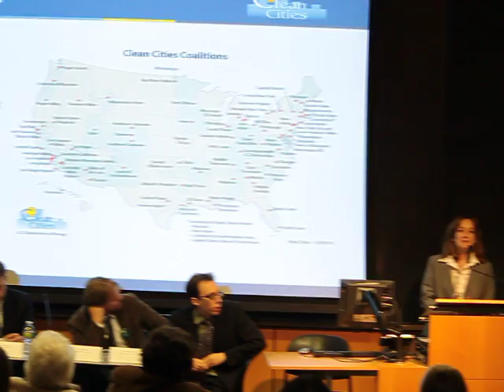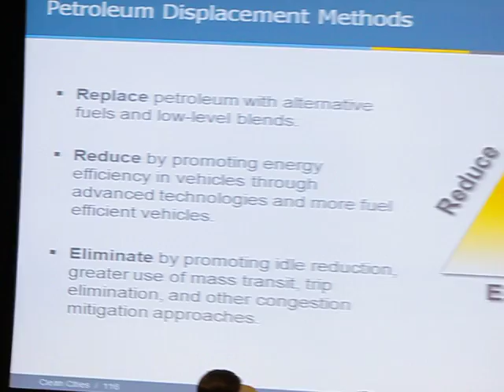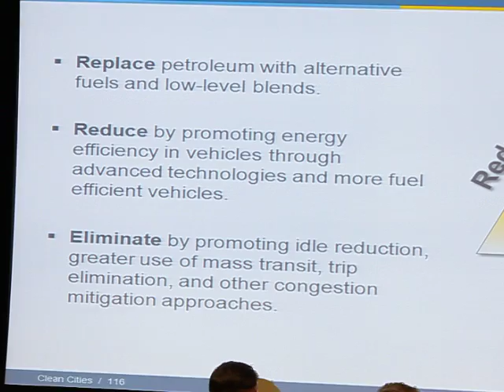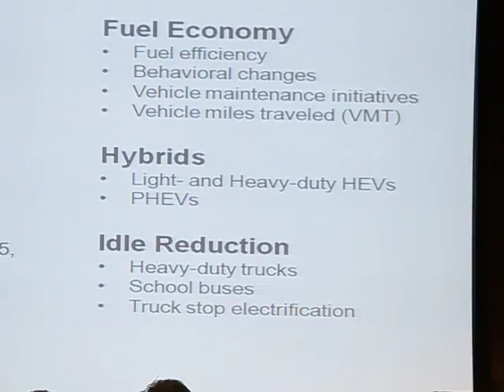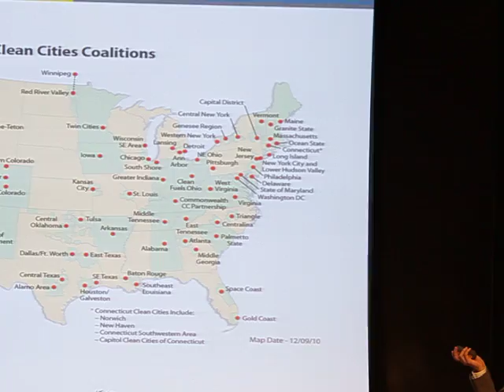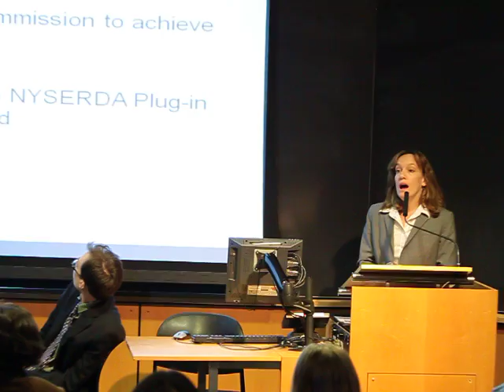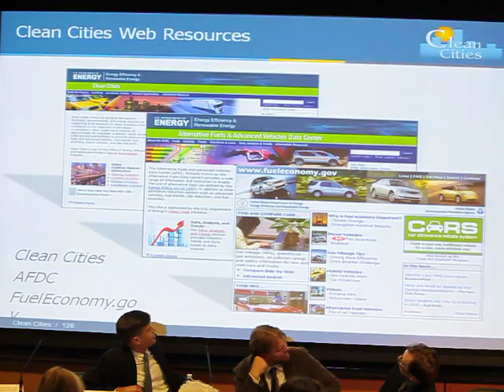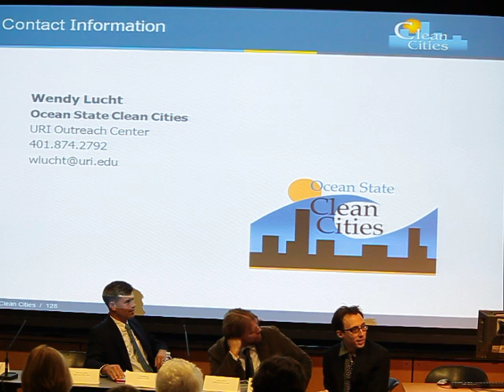Get Off Oil: Wendy Lucht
As Ocean State Clean Cities Coordinator, Wendy Lucht has been promoting the use of alternative fuels, hybrids, idle reduction technologies and fuel economy measures. She has facilitated networking among public and private fleet managers, fuel providers, and state energy officials. Prior to becoming Clean Cities Coordinator, Wendy was a Budget Analyst at the URI Budget Office, and a Manager at The Bay Institute of San Francisco. Wendy has a Master's degree in Public Administration with a concentration in Environmental Policy from the Maxwell School of Citizenship and Public Affairs at Syracuse University. She also has a Bachelor's degree from Ithaca College in Ithaca, NY.